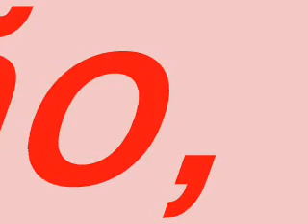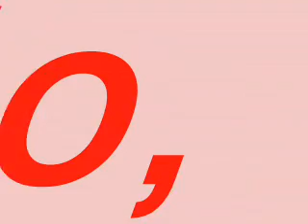GUERRA 02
NESTA VÍDEO VOCÊ VAI VER PALAVRAS NEGATIVAS EM VÁRIAS GUERRAS A SABER.
GUERRA NOS LARES, NOS COLÉGIOS E ETC...